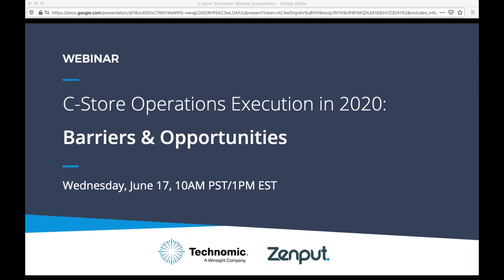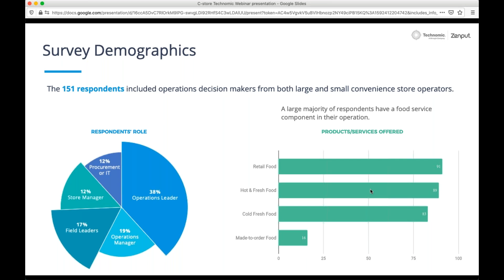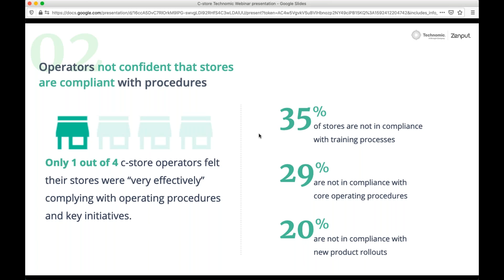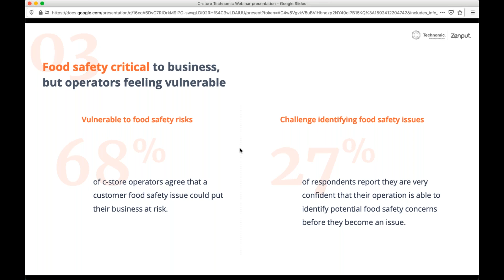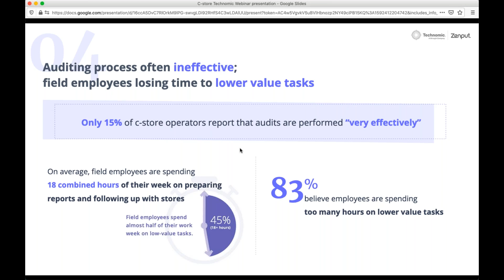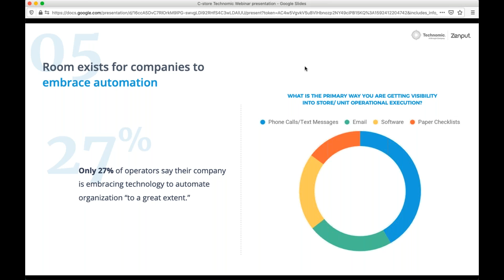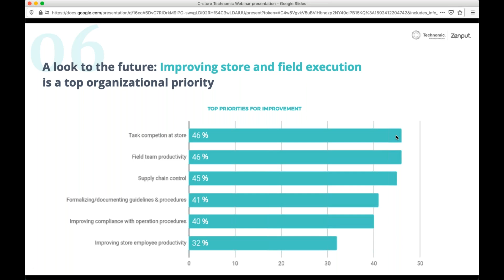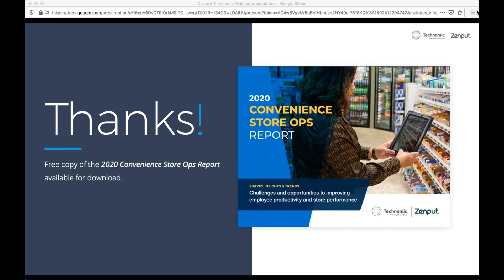[Webinar] C-Store Operations Execution in 2020: Barriers & Opportunities